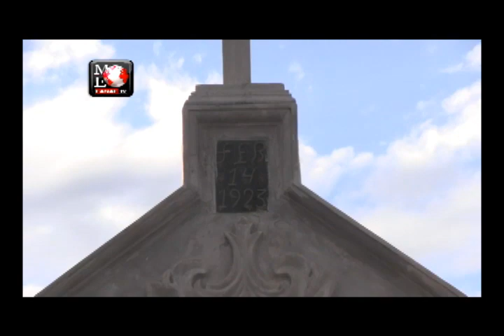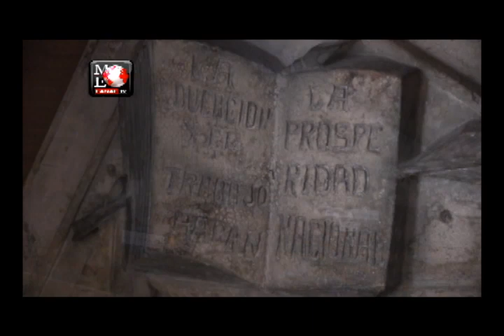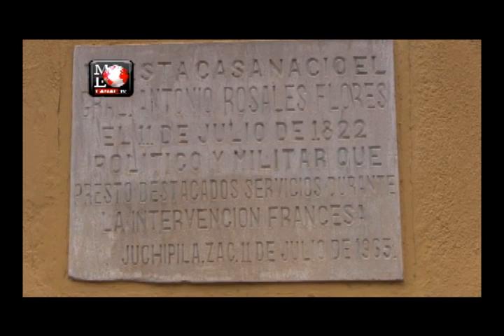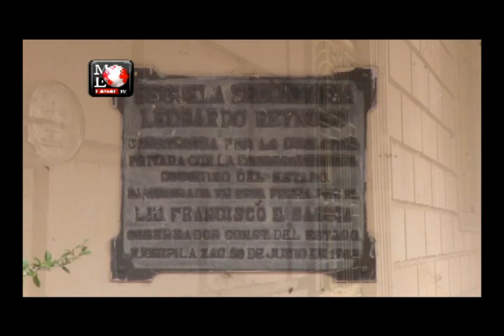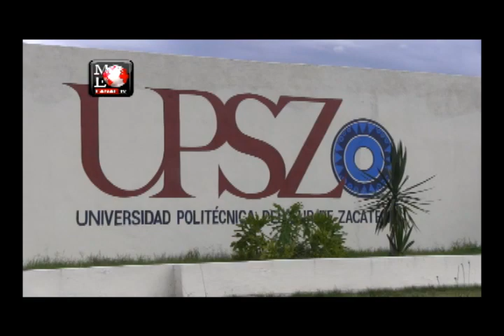Juchipila - Zacatecas pueblo y magia